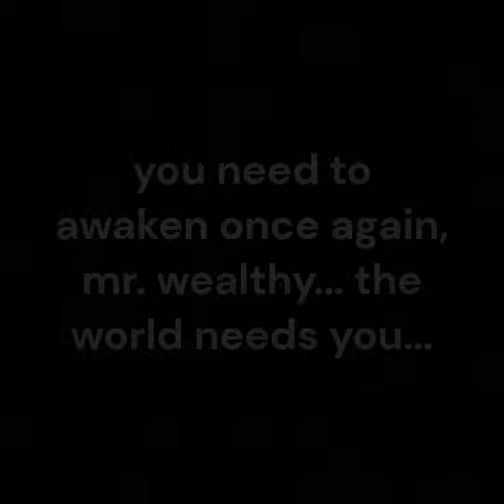MR. WEALTHY: NEW ALBUM TRAILER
"THE ECONOMIC FALL FROM THE THRONE"

Disc 1:
1. Owed Loans (ft. Ye)
2. Stock depressions (ft. Jay-Z, Drake)
3. Battle of gods (ft. King Brahma, Ski Mask the Slump God)
4. Flashy Blunts ... INTERLUDE (ft. a lot of people)
5. Fast Overtaking (ft. Kendrick Lamar)
6. Weed farmer (ft. Pusha T, Juice WRLD, 2pac)
7. Heaven (ft. Kendrick Lamar, Ye)
8. I love Gift Cards (ft. 21 Savage, Chance the Rapper)
9. Robbingphobia (ft. Lil Tecca)
10. Joint sniffing (ft. Lil Uzi, Drake)
11. My Plug is Gay (ft. Ye)

Disc 2:
1. Walmart (ft. Carti, King Brahma)
2. Addicted to Addiction (ft. Drake, Snoop Dogg)
3. Genuine Hatred for Big Macs (ft. Pusha T, Ye)
4. Returning Stolen Bongs (ft. NLE Choppa, Kendrick Lamar)
5. Burning down Schools (ft. Logic, Drake)
6. The Spirits of the WEED (ft. Eminem, Polo G)
7. Who fucking wrote this shit (ft. XXXtentacion, Juice WRLD, Ski Mask the Slump God)
8. Dick Sucking Competition (ft. NLE Choppa, Tech N9ne, Snoop Dogg)
9. Do NOT pull pranks on Emo Kids... (ft. King Brahma)
10. Copying Fame (ft. Kendrick Lamar, 21 Savage)

Disc 3:
1. Shrek 5 (ft. Drake)
2. Operation to Burn Down Florida (ft. King Brahma, Kendrick Lamar)
3. Suicidal Children (ft. Lil Uzi, Eminem)
4. Kid Cudi Fucking Sucks (ft. Ye)
5. Overcooked Dollar Bill (ft. NLE Choppa)
6. Breaking Bad (ft. Snoop Dogg, Carti)
7. Arsenic (ft. Jay-Z, Tyler The Creator)
8. I Blew Up An Orphanage (ft. Drake, King Brahma)
9. Mr. Wealthy: Out of Money (ft. a lot of people)

Disc 4:
1. Eating in front of Homeless People (ft. J Cole, Chance the Rapper)
2. Gays Do Not Exist (ft. Lil Tecca, Logic)
3. The Evil Suicide Hotline (ft. Logic)
4. MrBeast is Evil (ft. Drake, 2pac)
5. Fortnite Live Event (ft. King Brahma, Ye)
6. Fattest Blunt (ft. Jay-Z, Trippie Redd)
7. Fan Meetup Gone Wrong (ft. 21 Savage)
8. Weed Sandwich / Joint Shop (ft. Pusha T, Ye, Carti, & Ski Mask the Slump God)

Disc 5:
1. 3:00 AM (ft. Logic, NLE Choppa)
2. Zero dubs (ft. Trippie Redd, XXXtentacion)
3. In Name of Quarters & Dimes (ft. Ski Mask the Slump God)
4. Dire respect (Ft. MF Doom, Kendrick Lamar)
5. Legalize Nuclear Bombs (ft. Ye, Kendrick Lamar)
6. This is The Family Guy (ft. Peter Griffin, Ye, Pusha T, Logic) [Part 1]
7. The Family Guy's Finite Ending (ft. Peter Griffin, King Brahma, Ye, Kendrick Lamar, Drake)